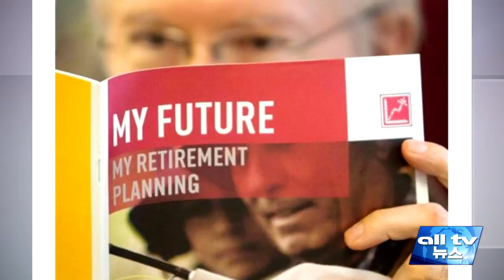토론토와 밴쿠버서 사회보장협정 설명회 ALLTV NEWS EAST 23MAR16